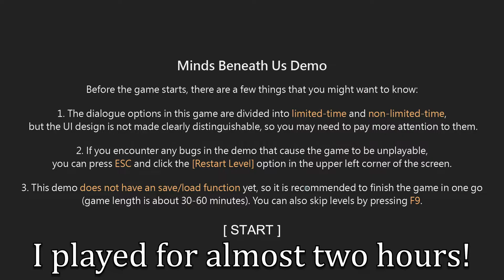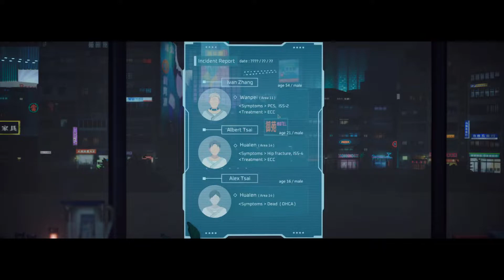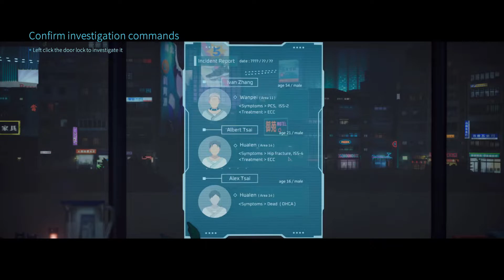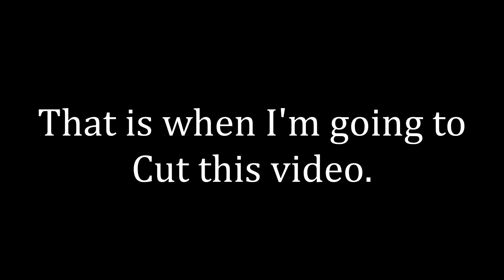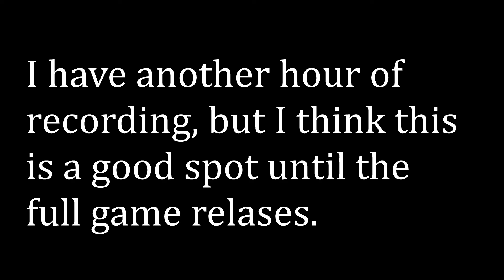Minds Beneath Us: Demo | Am I Me If I Am Not The One In Control?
Welcome to the Future, where AI's control everything: Transportation, Electricity. maybe even...you.

(Yes, I saw the Typo at the end, I don't want to upload it again to fix it. Please don't make me!)